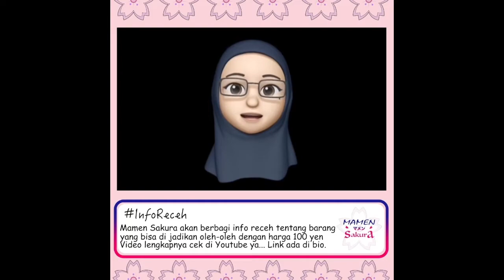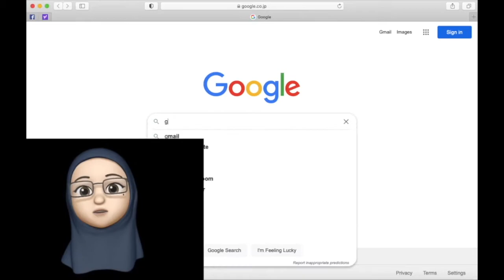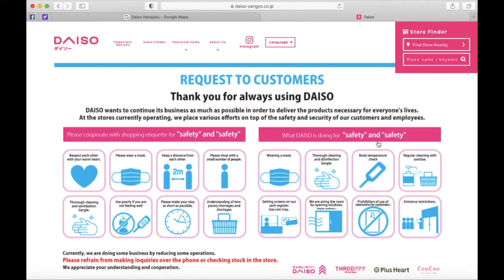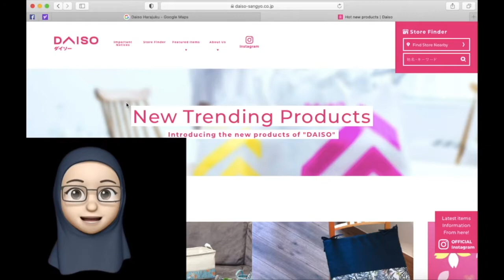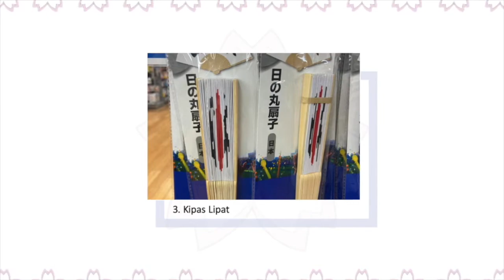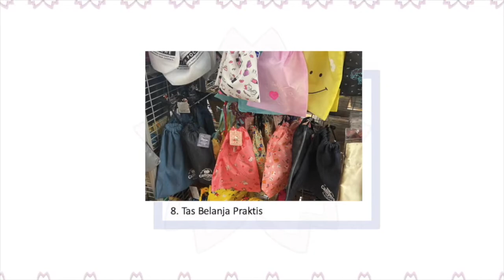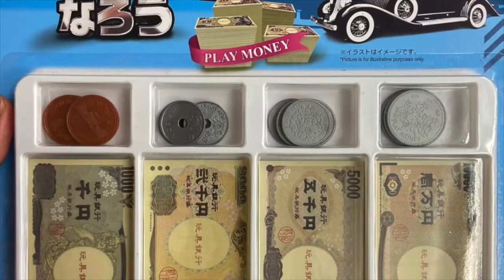InfoReceh : Oleh-Oleh 100 Yen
Selamat menonton Video dari kami, semoga dapat bermanfaat untuk mamen semua.

Mamen Sakura berbagi info receh tentang beberapa barang yang berharga 100 yen yang bisa di jadikan sebagai oleh-oleh dari Jepang.

Mamen Sakura mengucapkan terima kasih untuk semuanya yang sudah menonton video dan support channel ini.

Semoga kita semua selalu sehat dan dimudahkan rezeki nya.

Aamiin Yarabbal Aalamiin 🤲🏻🤲🏻

Terima Kasih.

©️MamenSakura